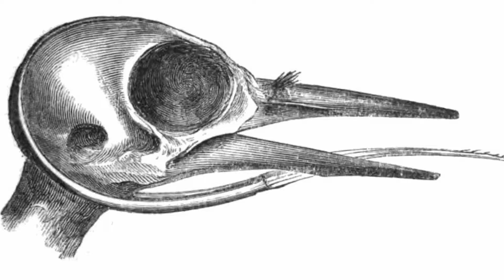Wonders of the Wild - Woodpeckers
Join Kim as she discusses the various species of woodpeckers that can be seen in our area, as well as the adaptations that make them able to peck into trees.